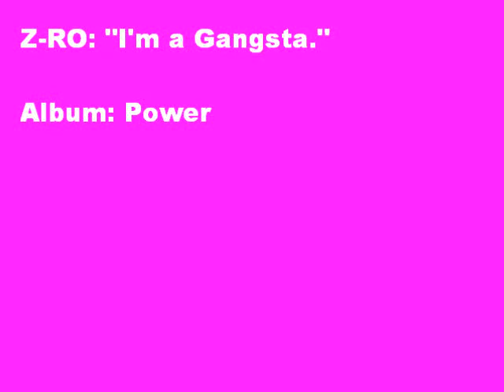Z-RO: Im a Gangsta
Z-RO: I'm a Gangsta." [Album: Power]